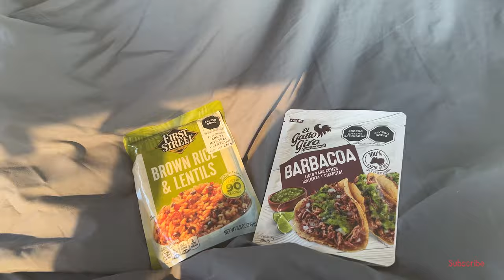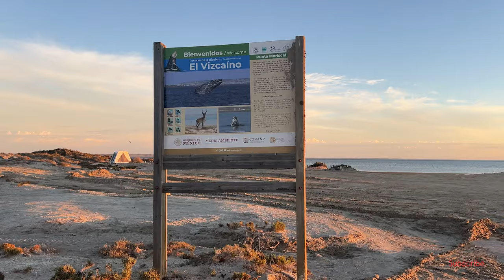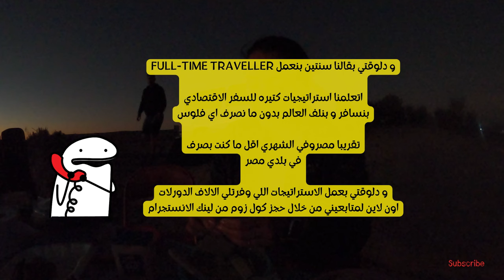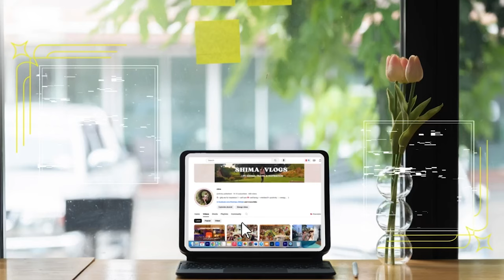بيتنا المتحرك الجديد بفيو بملايين الدولارات 🐳عيشوا معانا اجواء الكامبينج🚐vanlife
الجزء التاني من حياه الفان و الكامبينج علي فيو كل يوم بملايين الدولارات بدون ما تدفع
عيشنا في بيتنا المتحرك العربيه فان..عيشوا معانا اجواء الكامبينج van life
اكتبولي اسئلتكم بالكومنتات عايزين تعرفوا ايه عن التخييم
و احكولي تجاربكم في الكامبينج لو جربتوه قبل كدا